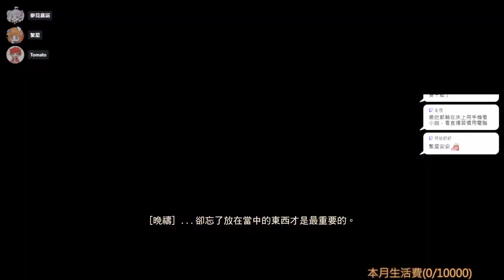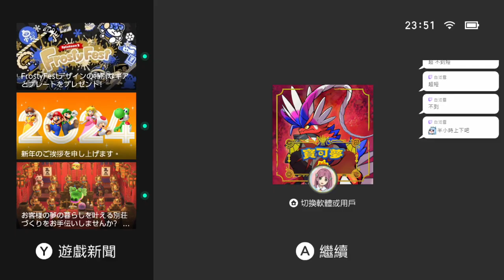【繁星】小蒂娜 2024 1 11